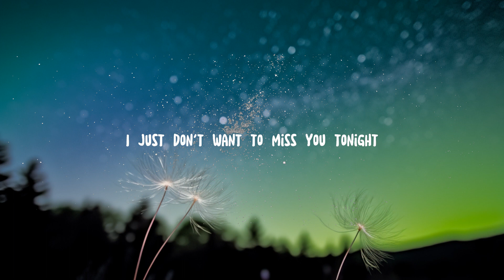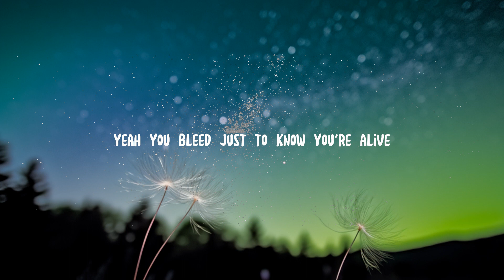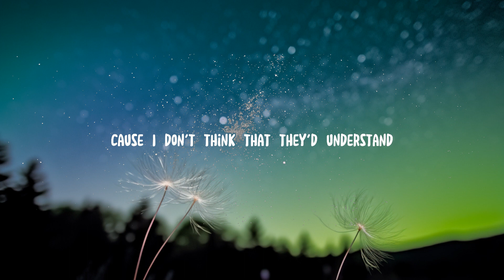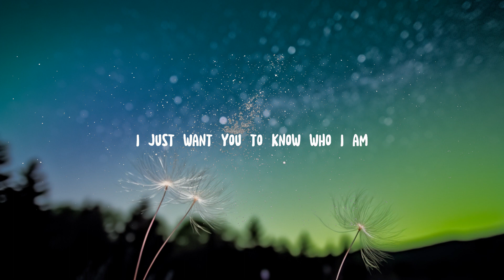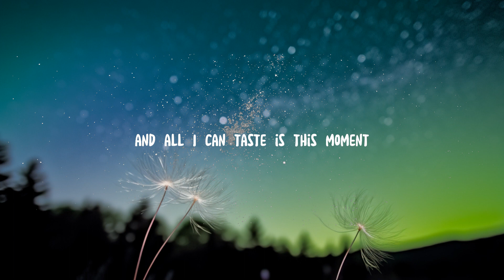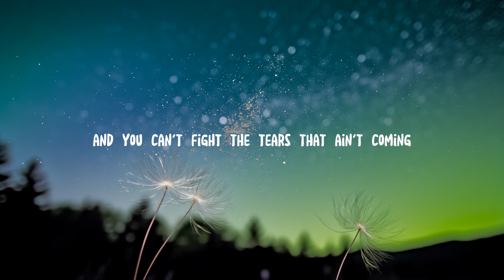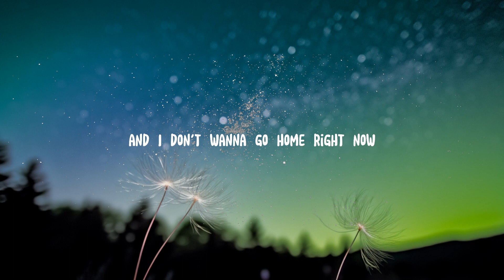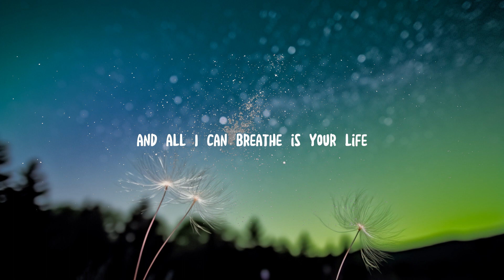Goo Goo Dolls - Iris (Lyrics) | 15 MIN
Lyrics:
[Verse 1]

[Instrumental]

[Instrumental Break]